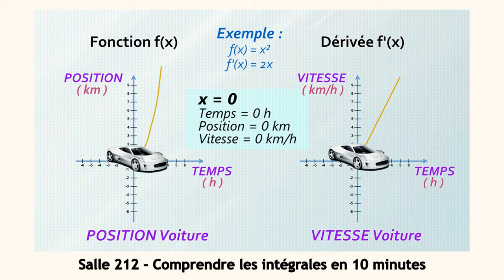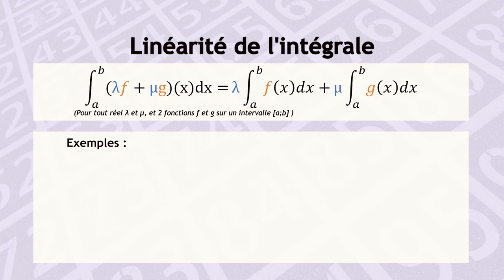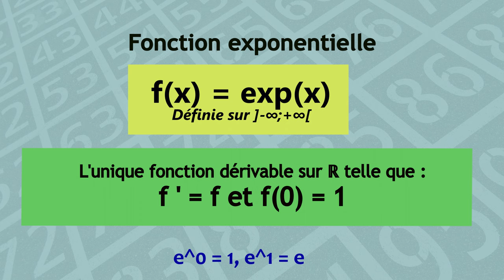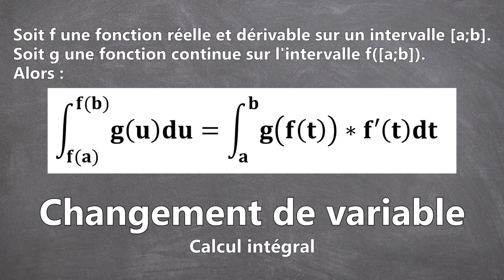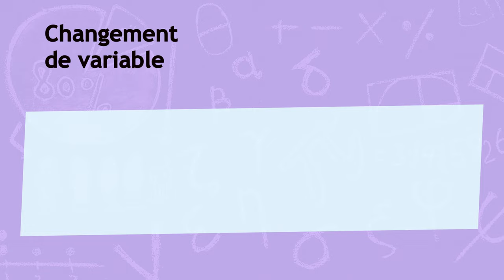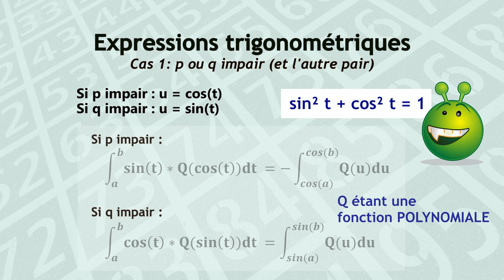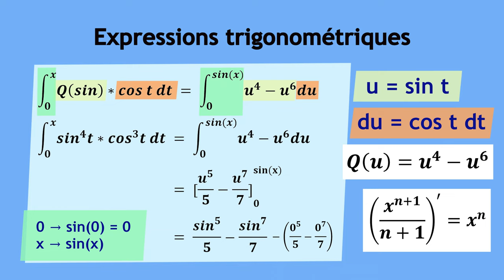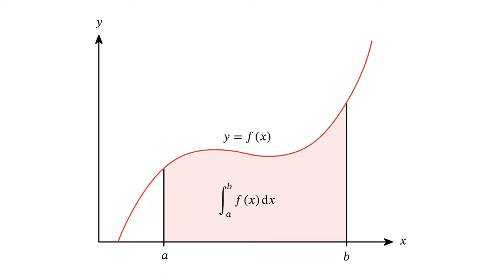Comprendre les intégrales (version détaillée)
On a déjà fait une vidéo à propos des intégrales, mais on trouvait intéressant de rentrer plus dans le détail de certaines techniques pour calculer des intégrales, et cela avec des exemples mathématiques, et même visuels...

Chapitres :
0:00   - Intro
1:46   - Méthodes basiques (Propriétés, Linéarité, Chasles)
3:43   - Intégration par parties
6:33   - Changement de variable
9:54   - Expressions trigonométriques
13:28 - Conclusion

Sources (des dizaines de liens hypertextes dans le désordre et sans explication)
Images (le meilleur site du monde)
Miniature : Une personne en surpoids (Amin)
Mixage son : Amin (c'est pour ça que c'est mauvais)
Tournage extérieur : Amin  / Arnaud
Tournage intérieur : Arnaud
Écriture du script: Arnaud (avec parfois Amin pour de l'aide sur quelques points)
montage : Arnaud (à tout monté) et Amin (qui est repassé sur certains points)

Musiques :
- Point Being - Go By Ocean - Ryan McCaffrey
- Limousines - TrackTribeSpeak The Truth - Go By Ocean - Ryan McCaffrey
- No Indication - TrackTribeJazz In Paris – Media Right Productions